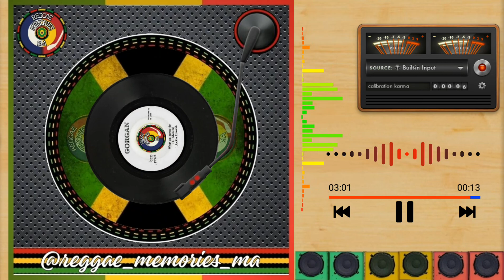Jackie Edwards - What We Gonna Do (1976)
Artista: Jackie Edwards
Selo: Gorgan
Formato: Vinyle, 7", 45 RPM, Single
Pais: Jamaica 🇯🇲
Lançado: 1976
Gênero: Reggae
Estilo: Reggae